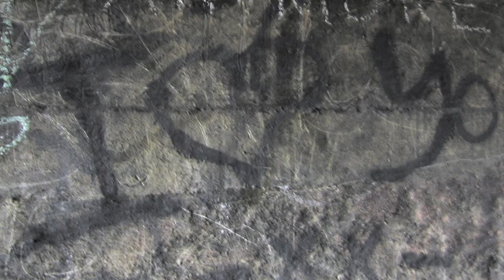Bunkerleven installation by Jet Nijkamp, in Retort Art Space 15 April - 13 May 2012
Jet Nijkamp Bunkerleven project trailer.